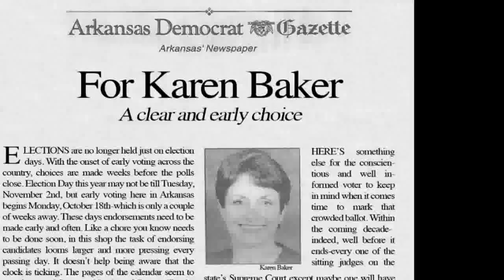Judge Karen Baker for Arkansas Supreme Court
Television commercial for Judge Karen Baker for Arkansas Supreme Court.